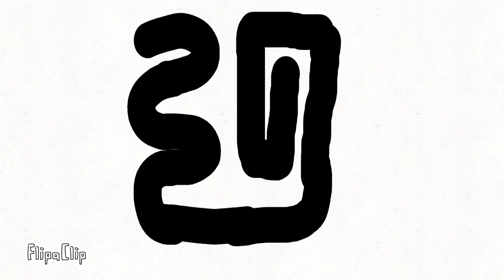Coolooking Snake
Rainbow! Snake